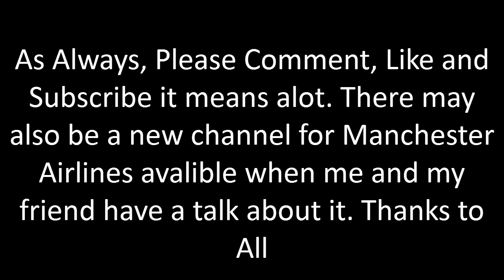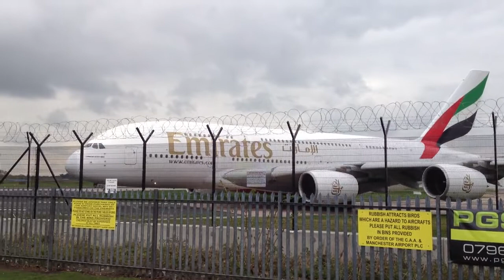Hightlights Of Spotting.. BBARNZY1'S HUNDREDTH UPLOAD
All videos filmed by BBARNZY1